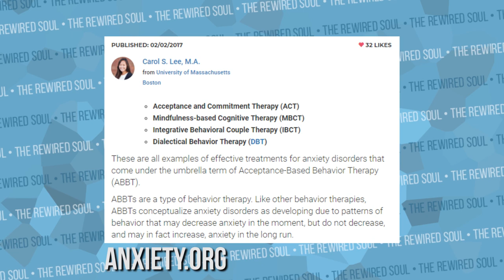Gabbie Hanna is in Denial (ANXIETY AND AVOIDANCE BEHAVIOR)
Gabbie Hanna recently did an interview with iNabber, and we learned more about her anxiety and avoidance behavior. Gabbie Hanna of the Gabbie Show struggles with this avoidance conflict style and so do many others. This former member of the vlog squad is causing more anxiety and potential panic attacks while avoiding what may give her relief. In this video, you'll learn more about anxiety and Acceptance Based Behavioral Therapy (ABBT)